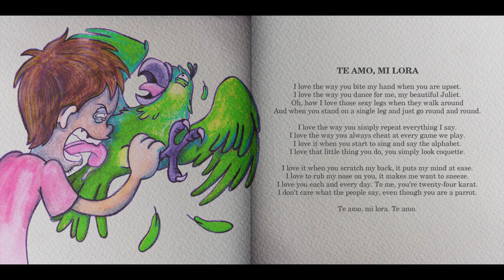Motel Mosquito - Te amo, mi lora